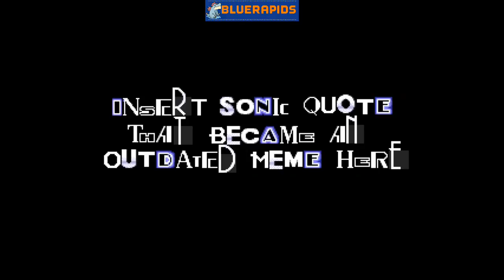Sunky.MPEG:The not so scary Parody(4:19)(WR)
The original Sonic.exe wasnt exactly scary but it does have a creepy vibe to it. But this game really makes you at least have a slight smile while playing this.